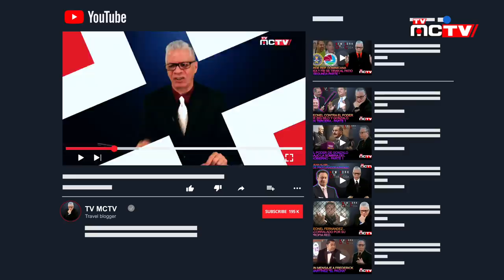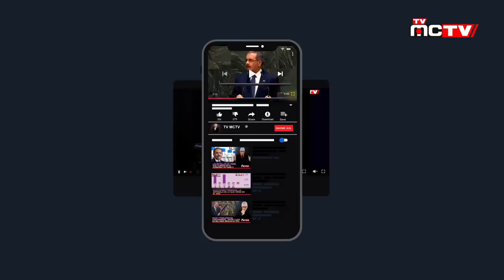LÍDERES DE CARTÓN QUE HACEN ALIANZAS PARA SER "ETERNOS" EN EL PODER | TVMCTV 02 DIC. 2019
La política Dominicana esta llena de líderes de cartón que lo único que buscan es perpetuarse en el poder, es por esta razón que vemos alianzas entre partidos políticos minoritarios y mayoritarios por doquier a medida que se acercan elecciones, ya sean municipales, congresuales o como en este caso presidenciales.

En los últimos días, hemos visto como decenas de partidos han optado por unirse a aquellos que entienden les pueden dar algun beneficio personal.

Es en esta época cuando a todos esos "partiduchos" se les ve el refajo, razón por la cual debemos de desechar a aquellos que no nos garantizan un bienestar para toda la nación, sino para los bolsillos de los mismos.